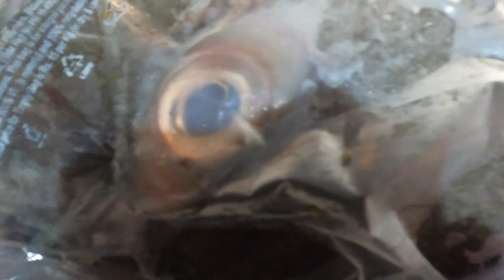5 Kg വറ്റ തലകൊണ്ട് ഒരു കറി വച്ചാലോ!!../ Malabar Triveli Head Curry!!..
I am back again with a Mega Dish of 🦈Malabar Triveli (Vatta) Thala Curry👌
This was bought randomly when I had gone to a Fish shop for some Prawns. Hence, I bought it and tried it out. It was a 5 kg Huge head which I was unable to fill in any of the Vessel. So, I had to cut and separate it into two parts to make it available for the vessel. It was a huge battle between me and the Fish ended by me winning😂. Viola! 🤩Here it is my delicious dish for you to try.😋
And share your opinions in the Comment box bellow.

Love ❤️
Umi💕